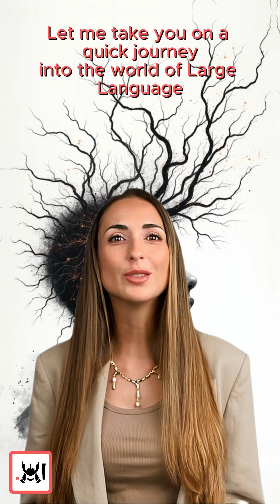The way we communicate and create content is transforming.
If you've ever felt overwhelmed by the sheer volume of information to process, you're not alone.
Large Language Models are here to change the game.

They bring incredible power but also new challenges:
- Understanding the nuances: They sometimes miss subtle human context.
- Keeping them ethical: Content creation must remain responsible.
- Constant Learning: The technology evolves rapidly, demanding constant upskilling.
I remember my first interaction with an LLM. Fascinated by its capabilities, I also saw the steep learning curve. But here’s what I discovered:
- Enhancing communication: LLMs streamline information processing.
- Fostering innovation: They spur creative uses across industries.
- Creating opportunities: They open up roles for skilled AI professionals.

Investing in understanding these models is worthwhile. They’re not just tools; they’re partners in progress.
What are your thoughts on engaging with this technology? How has it impacted you? Let's share and learn together!